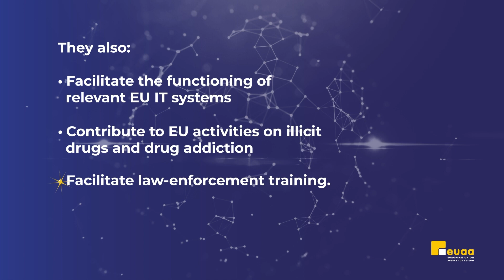EUAA's Presidency of the Justice and Home Affairs Agencies Network JHAAN 2023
This year, the EUAA is holding the Presidency of the EU’s Justice and Home Affairs Agencies Network JHAAN.

ℹ️ JHAAN was established in 2010 to increase cooperation between Justice and Home Affair Agencies: CEPOL, European Institute for Gender Equality (EIGE), European Monitoring Centre for Drugs and Drug Addiction (EMCDDA), EU Agency for Asylum - EUAA, EU Agency eu-LISA, Eurojust, Europol, European Union Agency for Fundamental Rights, and Frontex, the European Border and Coast Guard Agency.

Our priorities are 👇

📌 Implementation of the EUGreenDeal in JHA Agencies
📌 Information provision in mixed migration situations
📌 Improving general awareness of the JHAagencies Network